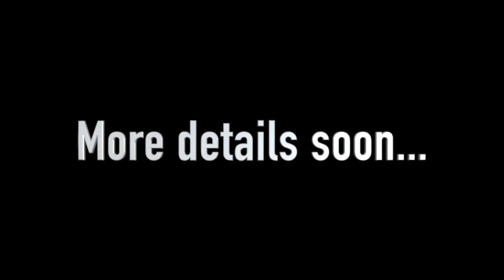SDCC 2019 Swag Teaser 3